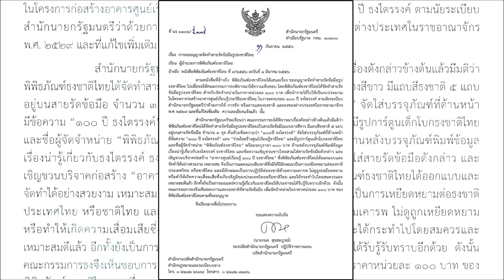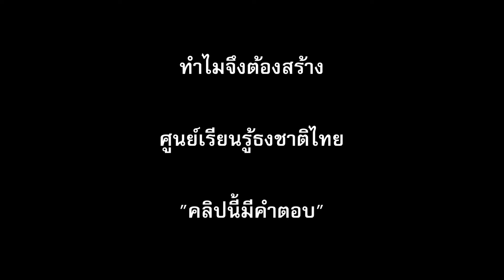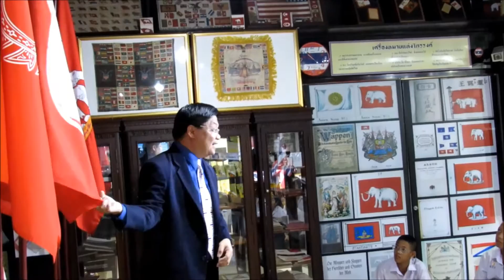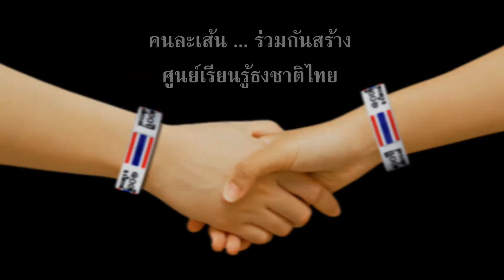คนละเส้น ร่วมใจสร้าง "ศูนย์เรียนรู้ธงชาติไทย" ในวาระครบรอบ 100 ปี ธงไตรรงค์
คนละเส้น ร่วมใจสร้าง ... ศูนย์เรียนรู้ธงชาติไทย

โครงการโดยพิพิธภัณฑ์ธงชาติไทย อนุญาตจัดสร้างสายรัดข้อมือฉลอง 100 ปี ธงไตรรงค์ ธงชาติไทยโดยสำนักนายกรัฐมนตรี ในวาระครบรอบ 100 ปี การประกาศใช้ธงไตรรงค์เป็นธงชาติในปี พ.ศ. 2560